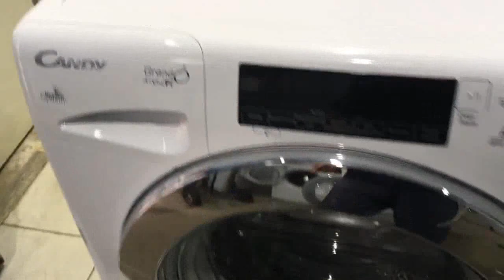Стиральная машина Candy GSF4213TWC1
Видео обзор внешнего вида стиральной машины Candy GSF4213TWC1
Стиральная машина бу Candy GSF4213TWC1 с фронтальной загрузкой имеет габариты 60х44х85 см. Максимальная загрузка белья составляет 8 кг, количество оборотов - до 1300 об/мин. Данная модель имеет различные режимы стирки, удобное электронное управление, защиту от протечек и блокировку от детей. Возможность регулировки температуры стирки.